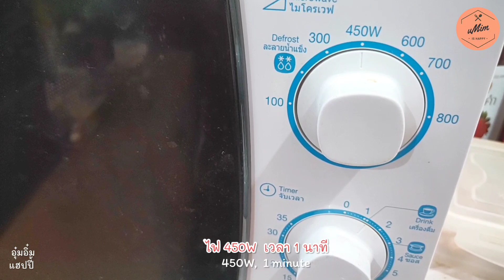ไอเดียอาหารวาเลนไทน์ สปาเก็ตตี้คาโบนาร่าสีชมพู Spaghetti Carbonara Valentines | uMimisHappy อุ๋มอิ๋ม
อาหารวาเลนไทน์ Pink Spaghetti Carbonara  มื้อสุดพิเศษ ไอเดียอาหารวันวาเลนไทน์ ทำง่ายๆ สปาเก็ตตี้คาโบนาร่าสีชมพู

Ingredients
- Spaghetti
- Parmesan Cheese
- Bacon
- Bologna
- Whipped Cream
- Egg
- Beetroot
- Onion
- Salt
- Pepper
- Tomato

วิธีทำอาหารเมนูอื่นๆ
ชวนทำอาหารไทย แบบมีสไตล์ ทำง่ายๆ แต่ดูดี

ของหวาน ของทานเล่น เครื่องดื่ม ดีต่อใจ